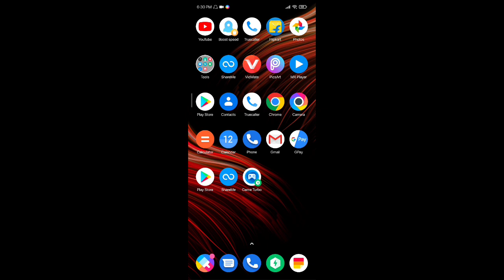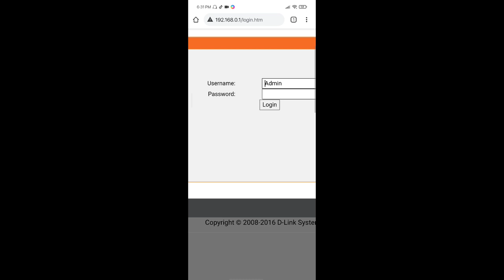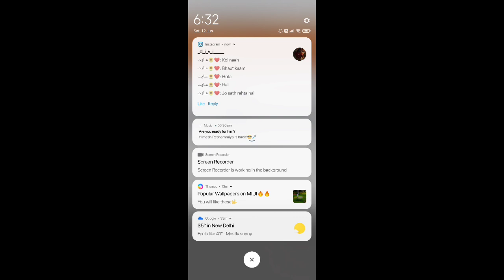How Get wifi password in phone?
plz watch this video till end